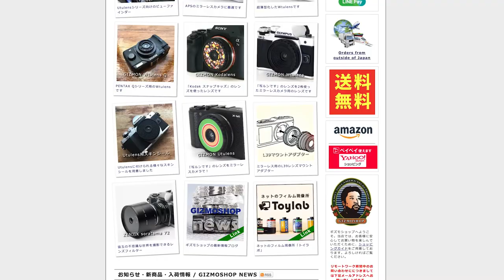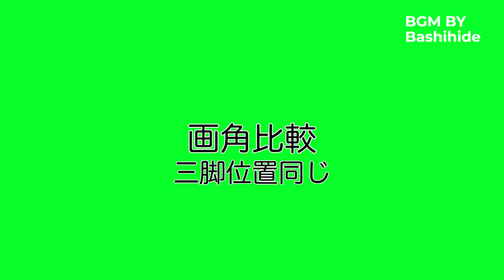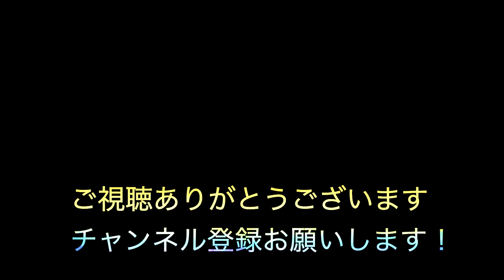【SONY】ZV-1アクセサリーGizmon Japan UX-Tubeレビュー!!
この動画で紹介した商品URL（Amazon）